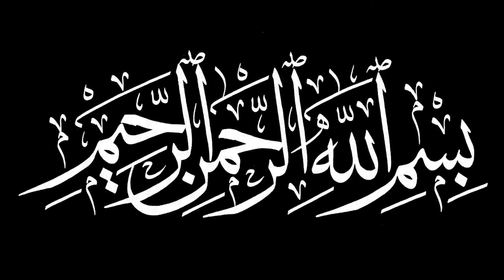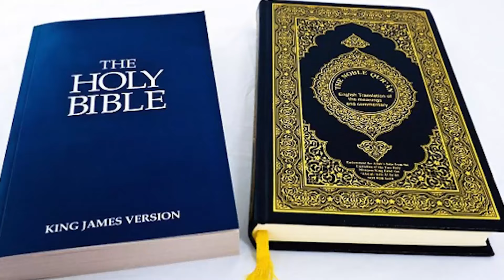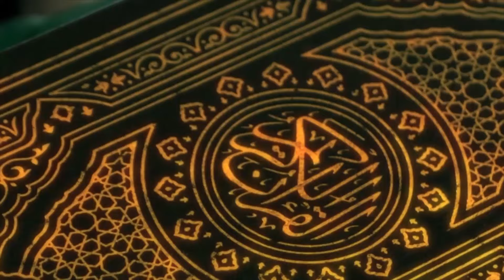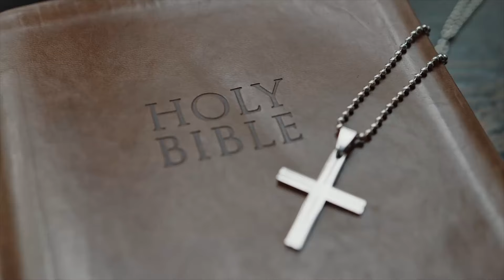I can prove you that Jesus is a God - Christian boy challanges to Zakir Naik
Dr Zakir Naik is renowned as a dynamic international orator on Islaam and Comparative Religion. He is the President of Islaamic Research Foundation International. He is 58 years old. Dr Zakir clarifies Islaamic viewpoints and clears misconceptions about Islaam, using the Qur'aan, authentic Hadith and other religious Scriptures as a basis, in conjunction with reason, logic and scientific facts. He is popular for his critical analysis and convincing answers to challenging questions posed by audiences after his public talks.